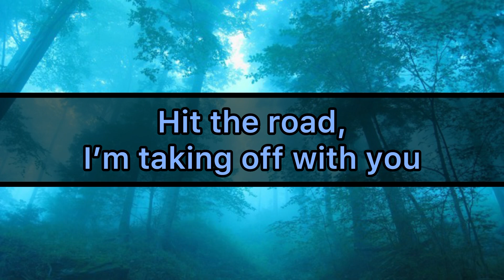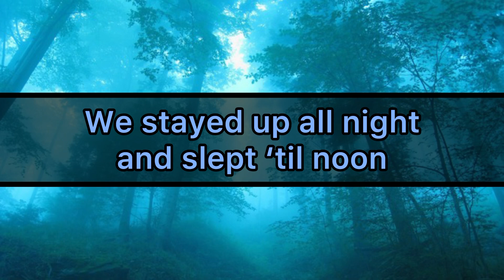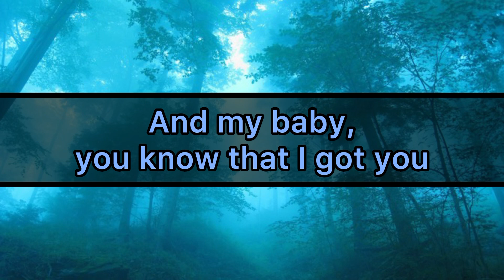Eyedress - Something About You (Lyrics)